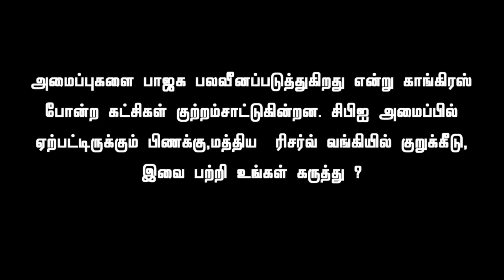தினம் ஒரு மோடி - அரசு அமைப்புகள் அதிகாரம் இழக்கின்றனவா?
அரசு அமைப்புகளை சீரழித்த காங்கிரஸ் இன்று நிறுவனங்களின் சுயாட்சியைப் பற்றி  பேசுவதற்கு என்ன தகுதி இருக்கிறது என்று பிரதமர் மோடி ஆதாரங்களுடன் பதிலடிக்கொடுப்பதை தமிழில் கேட்போம்..